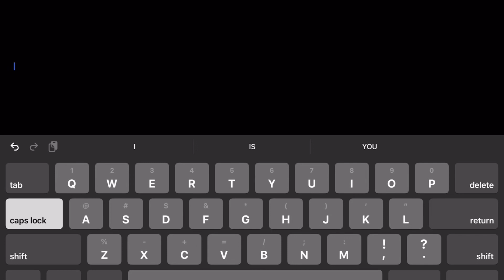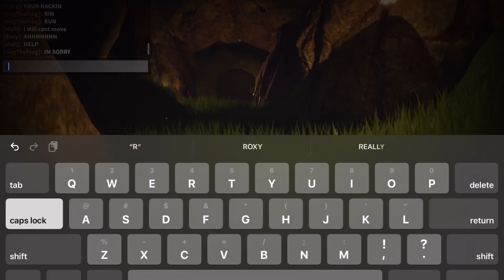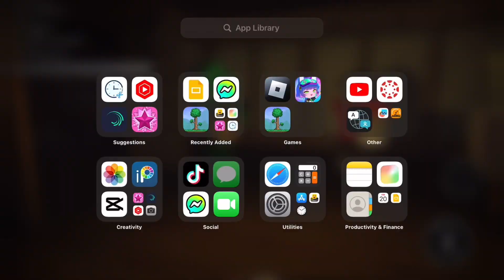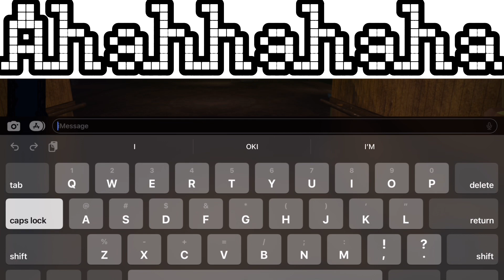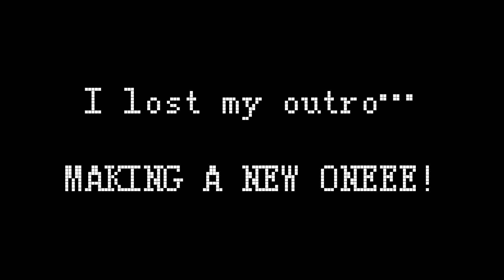Playing The Mimic with @above40, @yogurt9132, and @axolotlclipsyt2890!!!